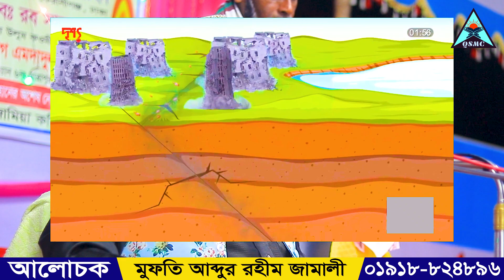তুরস্ক ও সিরিয়ার ভূমিকম্পে হাজার হাজার লাশের মিছিল । যে তথ্য দিলেন হুজুর । মুফতি আব্দুর রহীম জামালী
সুপ্রিয় দর্শক এখন  আপনারা দেখছেন ।
✅ আলোচকঃ মুফতি আব্দুর রহীম জামালী

কোরআনের সুর মিডিয়া সেন্টার চ্যানেলটি - একটি ইসলামী গণমূখী প্রচার মাধ্যম। ( ইসলামিক বড় বড় স্কলারদের ওয়াজ মাহফিল, কুরআন তেলাওয়াত, ইসলামী গান নিয়মিত প্রচার করে থাকে। ইসলাম সম্পর্কে ভ্রান্ত ধারণা ছেড়ে সত্য সঠিক ইসলামকে মানুষের দ্বারে পৌঁছে দেওয়াই আমাদের একমাত্র লক্ষ্য। ইসলামিক জ্ঞান চর্চায় আমাদের ভিডিওগুলি আপনার উপকারে আসবে ইনশাআল্লাহ।
👉 ইসলাম প্রচারের স্বার্থে ভিডিওটি বেশি বেশি শেয়ার করুন।